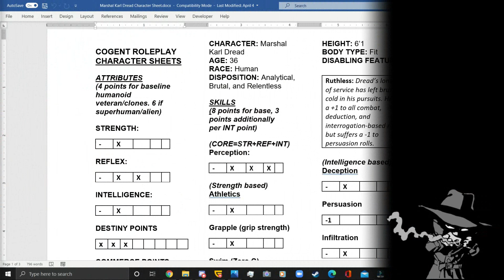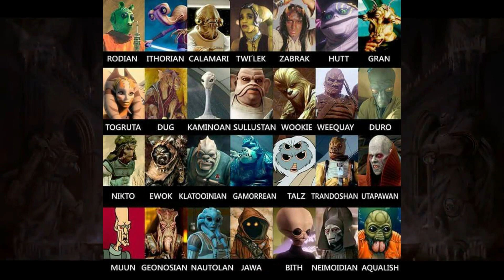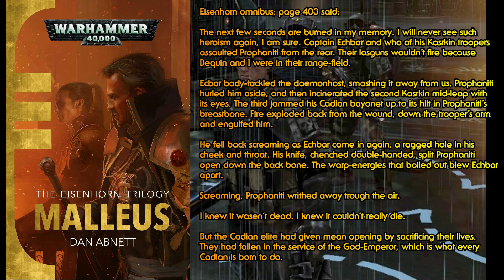Starhammer 42k: Star Wars vs 40k COGENT | Episode 1 - The Gauntlet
The start of a COGENT campaign set in a crossover of Star Wars and 40k. Follow the adventures of the Republic Expedition into the Milky Way as they attempt to discover the fate of the Imperium that so nearly attempted to destroy them over a decade prior...
In this episode, I explain what led to the campaigns creation, the overall lore surrounding it, and our very first session set in a training room. Enjoy!